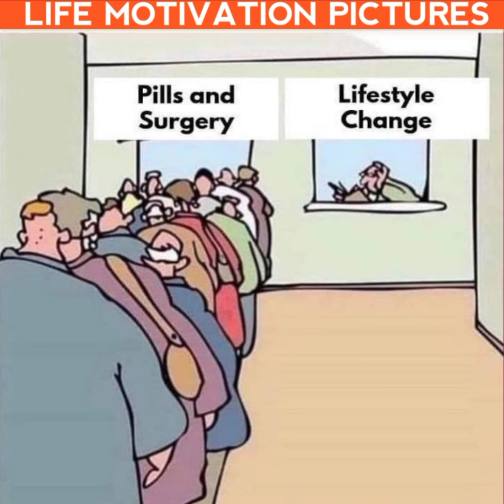Top 30 Motivational Pictures with Deep Meaning | Inspirational and Motivational Video | part # 2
Deep image speak٫
inspiration٫
meaning full photo٫
Deep meaning images with animation٫
pictures with hidden meaning٫
million words images٫

Best powerful motivational video - Top 30 Motivational Pictures with Deep Meaning | Inspirational and Motivational Video  This motivational video includes Top Powerful Motivational Pictures With Deep Meaning | One Picture Millions Words | Today's Sad Reality. These  pictures more powerful than words (with deep meaning) will inspire you to be successful in life. These Pictures Speak Louder Than Words. These deep meaning images are painful but true and motivating.